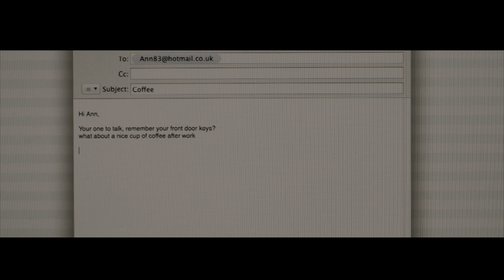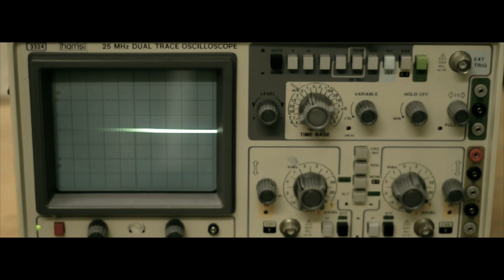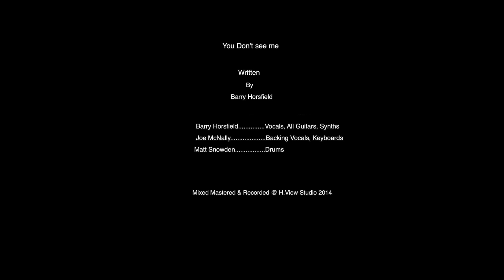You don't see me H View Studio 2014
Music Video
You Don't see Me By Barry Horsfield
H.View Production